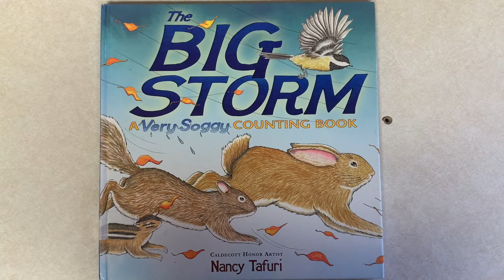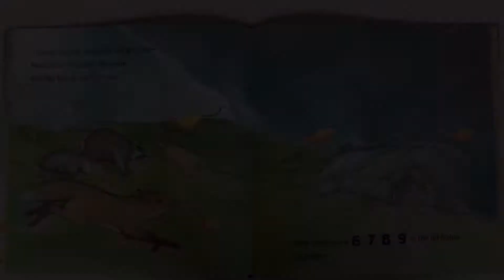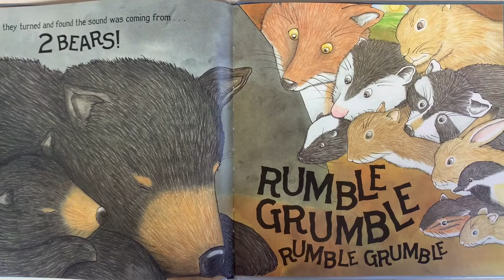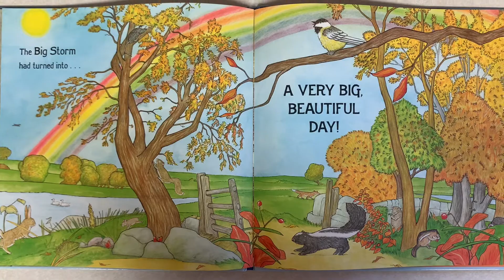The Big Storm, A Very Soggy Counting Book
Join naturalist Stephanie Feuerstein and learn about where animals go in a rainstorm with a reading of the book “The Big Storm,” by Nancy Tafuri and an interpretive video.